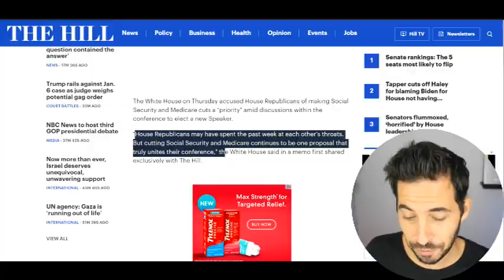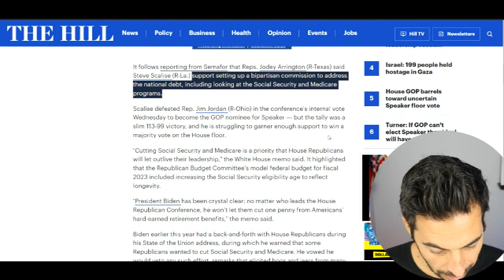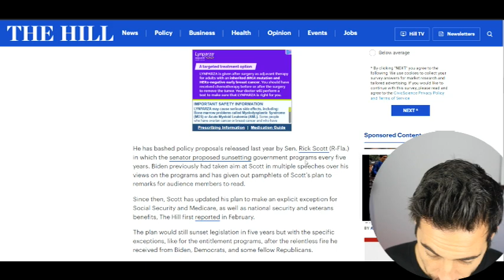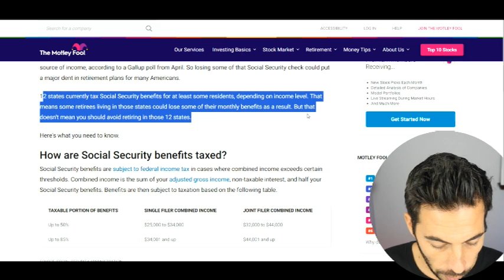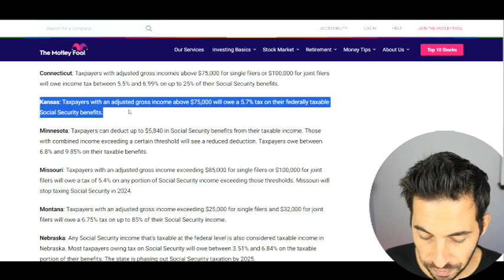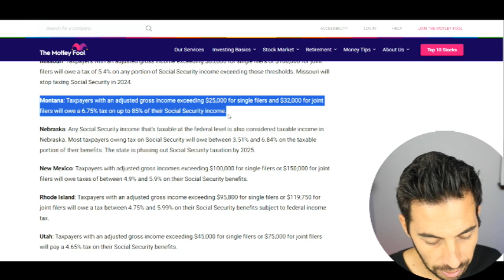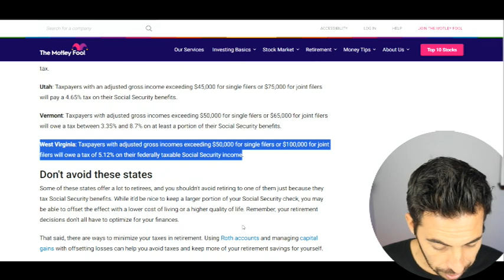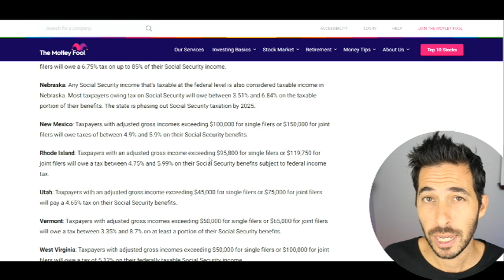PLEASE PREPARE! Social Security BAD NEWS For 12 States | SSI SSDI VA Payments | Social Security Upda